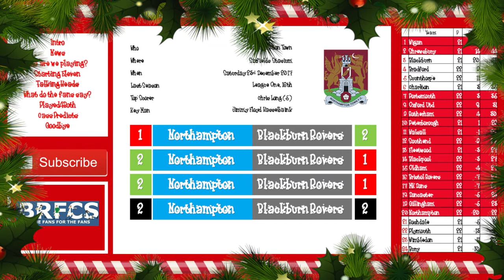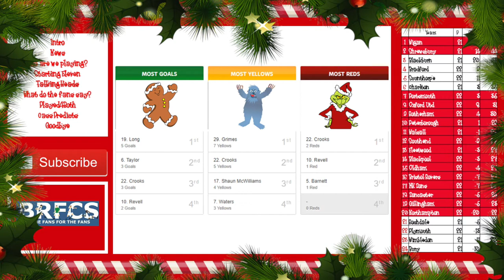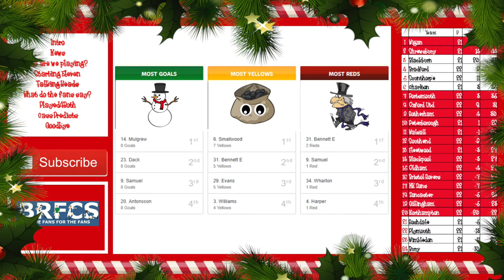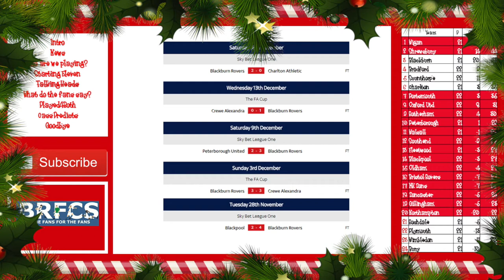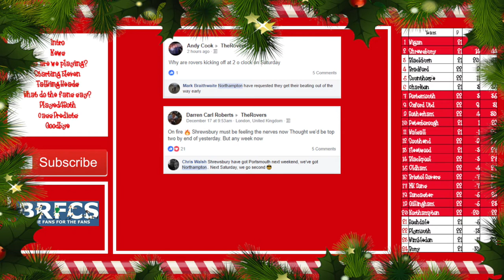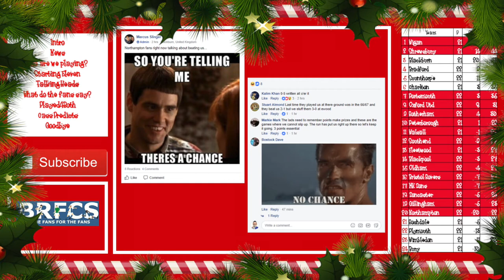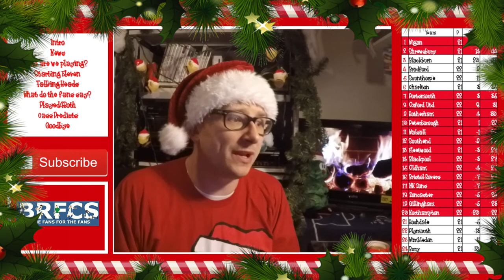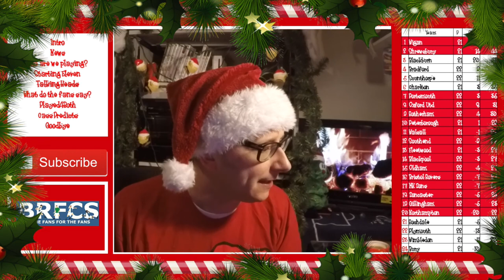Northampton Town vs Blackburn Rovers | Match Preview | December 2017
56% |||. 28.4K/50K

Stevie Wotsa

. 28% 7/25

Blackburn Rovers head south this weekend (December 23rd) to take on Northampton Town as Rovers look for their 7th win in a row.  Rovers will look to strikers Danny Graham and Co to keep up the pressure of the top 2 sides, as they try to reaffirm their promotion credentials before the end of the calendar year.

Blackburn come into this match on the back of a scruffy win against Charlton Athletic on the weekend, and Northampton also come into the match after a solid win.

Hear my thoughts as well as folks from social media, within this preview, also predictions from Cass the Cat.

Match review will follow the final whistle right here on Blackburn Roverseas.